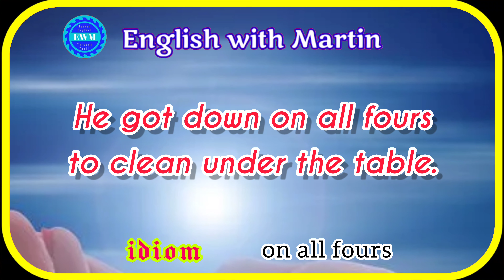on all fours meaning | pronunciation & a sentence | Englishvocabulary | EnglishwithMartin | EWM #646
English grammar

Blogger